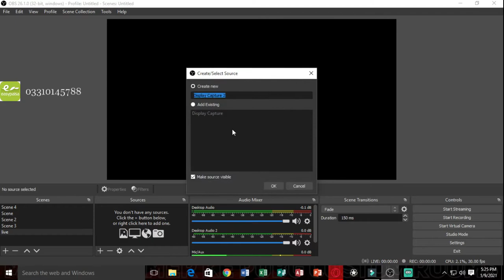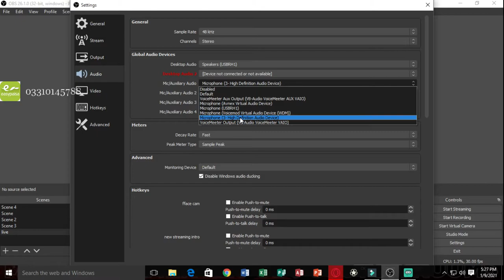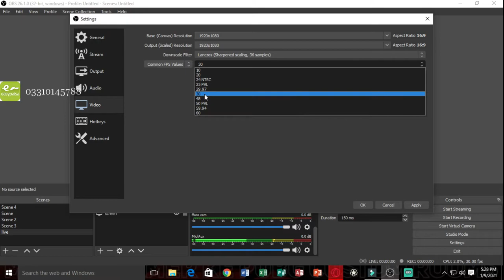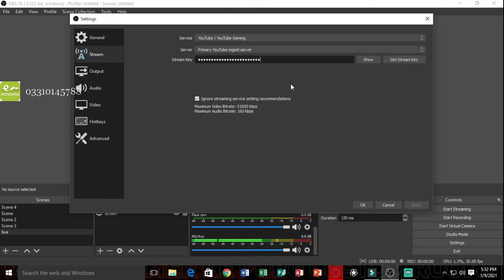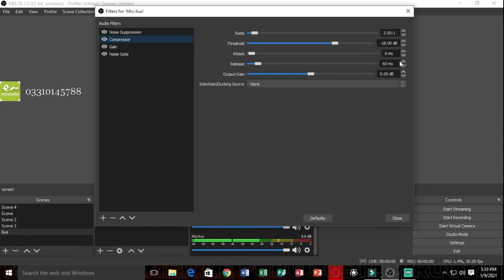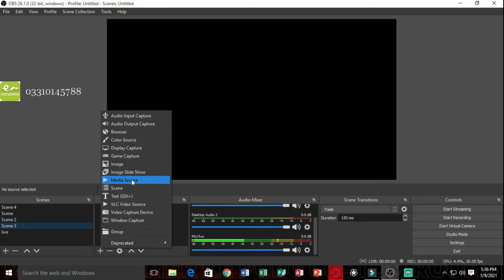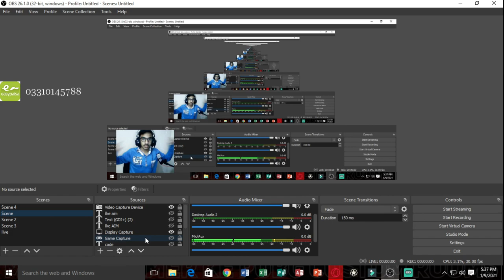Best OBS Recording Settings 2021 🔴 1080P 60FPS With NO LAG | MULTANI GAMER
ROAD TO 2k| 1v1 Friendly Match With @Mr Bazoka
Channel url :
______________________/ ?? Discord server ?? \___________________________
If you want to keep in touch with me, please join my Discord Server because I will be able to keep you in touch and talk to you and add more details about this channel there.

I shal be very greatful to you.
________________/ ?? My personal details ?? \_________________________
My Name : Muhammad Arham Khan
My Channel Name : MULTANI GAMER
PUBG ID : GODxMultaniYT
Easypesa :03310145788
Country: Pakistan
City : Multan
My Best OBS Recording Settings 2021/2020 Guide! I'll show the best OBS recording settings 2021/2020 for both low end PCs and high end PCs in this beginners guide for capturing 1080p 60fps footage!

If you're searching for guides on the best obs settings for recording minecraft and other games, or even just the best settings for recording on low end PCs, then this video is perfect for you!

I'll be covering everything from the best OBS recording settings for Nvidia  graphics cards. I'll show the best Rate Control to pick in OBS (CQP vs VBR). I even answer a common question I get often: What bitrate should I use for OBS recording, and so much more!

Keep in mind that these are the best OBS settings for high-end computers that are meant for recording, editing, and gaming. But that doesn't mean I didn't show love to the low end PCs either, I made sure to explain the best settings for high end and low end PCs while going through the settings.

So if you're wondering how to get the best OBS recording settings in 2021/2020, then let's dive right in! Also, stay tuned on my channel as I will upload my best OBS streaming settings guide for 2021/2020 VERY soon, so if you liked this recording tutorial, be sure to stick around!

PUBG MOBILE 1V1 tdm
PUBG MOBILE TDM
team death match pubg
pubg team death match
tdm pubg
m24 only tdm
tdm m24
TDM M24 ONLY
Gta5 Gta5mods GtaV
GTA 5 & PUBG MOBILE PAKISTAN LIVESTREAM - MRJAYPLAYS ??